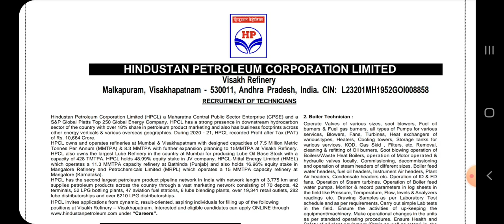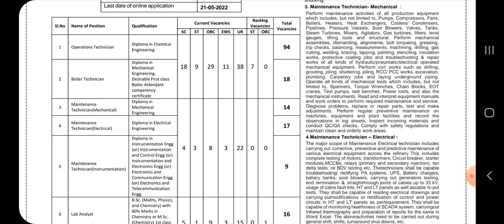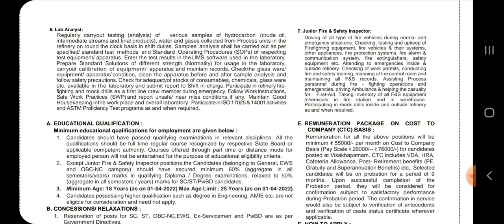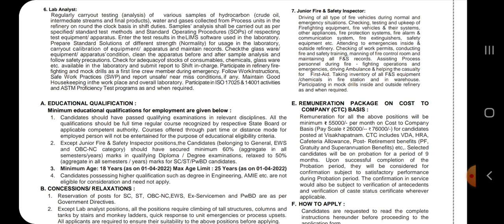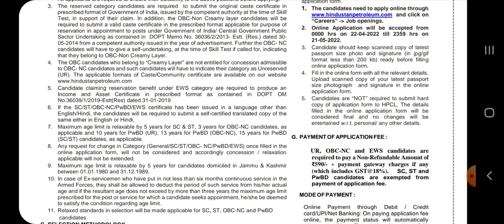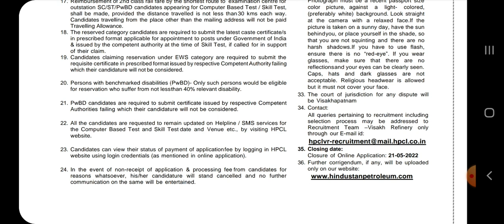HPCL Technician Recruitment 2022 Tamil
HPCL invites Online applications for recruitment of 186 Operations Technician, Boiler Technician, Maintenance Technician (Mechanical), Maintenance Technician (Electrical), Maintenance Technician (Instrumentation), Lab Analyst, Jr Fire & Safety Inspector Posts. This online facility will be available in the Official from 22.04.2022 to 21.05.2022.